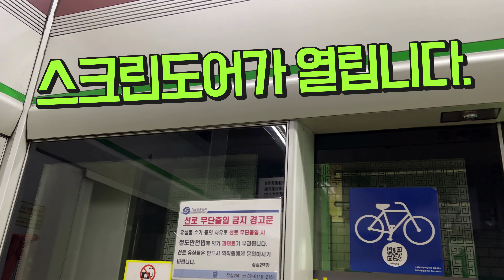서울지하철 2호선 내선순환 S2460 잠실역 진입(273편성)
2021년 12월 24일 촬영

2호선 내선순환 열차 잠실역 진입

The Inner Circle line train, approaching Jamsil Station